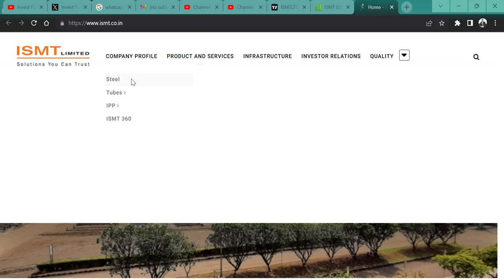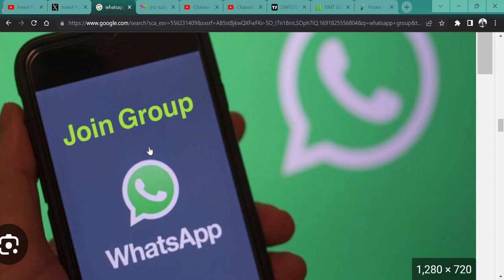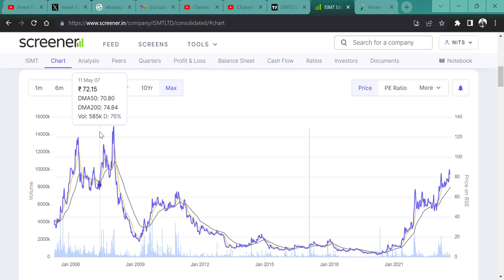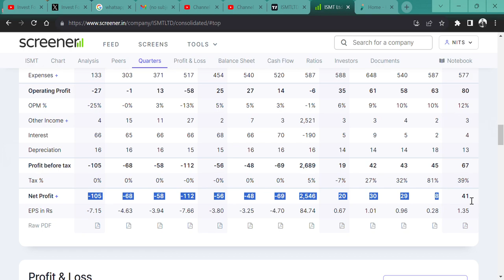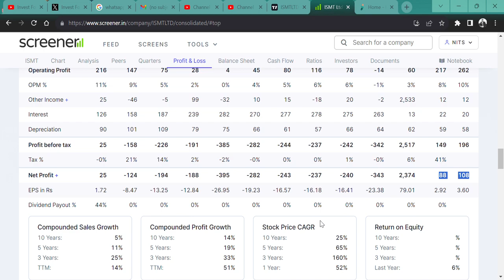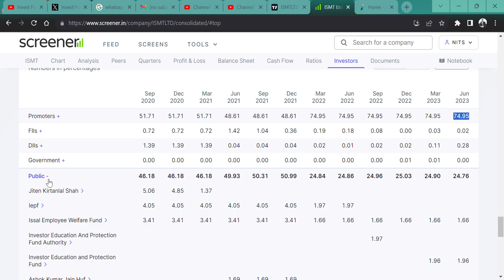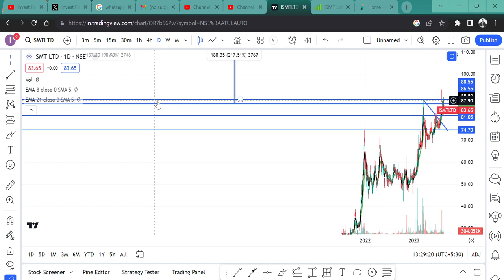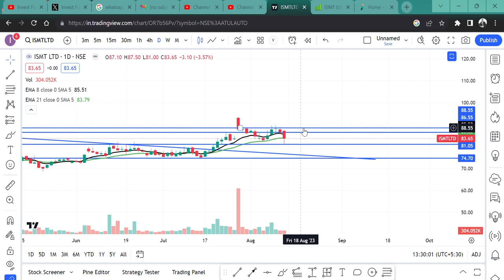BEST STOCK OPPORTUNITY🚀 OF 3X RETURN 🔥|| ISMT Ltd💲 || BE READY FOR BIG MOVE? 🎯@IamsmallcapInvestor💯💥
HI,

ISMT Ltd CAN GIVE YOU A MULTIBAGGER RETURN? || WATCH THE VIDEO TO KNOW MORE?